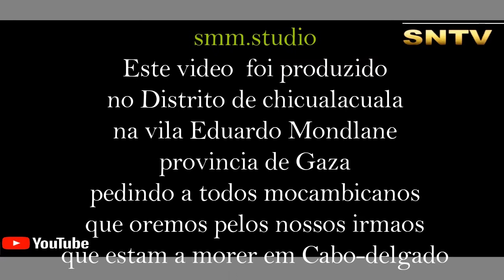DJ DUNGAS ATAQUES EM CABO-DELGADO DEUS PROTEJA SEUS FILHOS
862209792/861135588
liga tamos disponivel